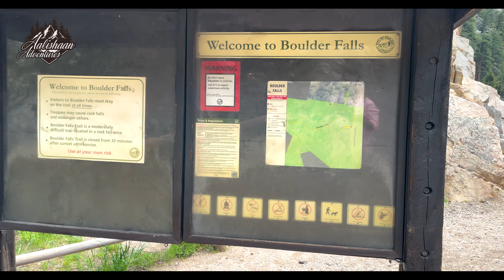Chasing Waterfalls: Exploring the Beauty of Boulder Falls, Colorado. Episode 8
Welcome to the mesmerizing world of Boulder Falls, Colorado! 🌊🏞️

In this enchanting video, join us as we embark on an adventure to discover the natural beauty and serene splendor of Boulder Falls. Nestled in the heart of the Rocky Mountains, this hidden gem is a testament to the captivating power of nature.

🌄 Our journey begins as we hike through the lush, forested terrain that surrounds Boulder Falls. The soothing sound of cascading water guides us along the way, creating a tranquil atmosphere that rejuvenates the soul.

📸 As we approach the falls, prepare to be captivated by the sheer majesty of this natural wonder. The crystalline waters plunge gracefully into a pristine pool, creating a mesmerizing spectacle that begs to be photographed.

🍃 Take a moment to connect with the pristine wilderness that envelops you. Marvel at the towering trees, the moss-covered rocks, and the vibrant flora that thrive in this pristine environment.

🏞️ Boulder Falls is not only a haven for nature lovers but also a source of inspiration for artists and poets. Its ethereal beauty has long been celebrated by those seeking to capture its essence through various forms of creative expression.

Join us as we guide you through the serene and awe-inspiring world of Boulder Falls, Colorado, capturing the essence of this natural wonder and the sense of wonder it inspires.

Whether you're planning your own expedition, reminiscing about past adventures, or simply seeking a moment of tranquility, this video will transport you to a place where the beauty of nature reigns supreme. ✨🎥🗺️